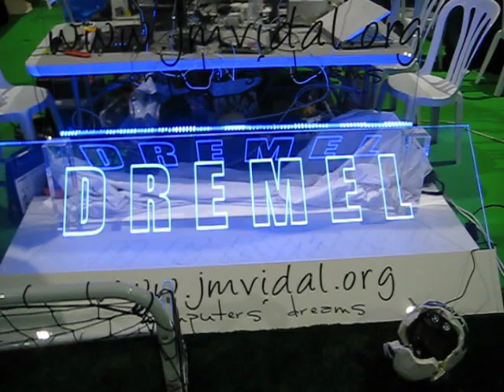Campus party 2009 - Modding